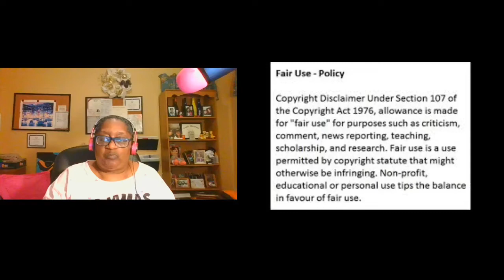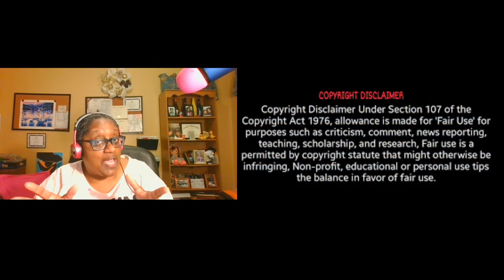Nene Leaks From The RHOA Sets The Record Straight For Her Fans Review